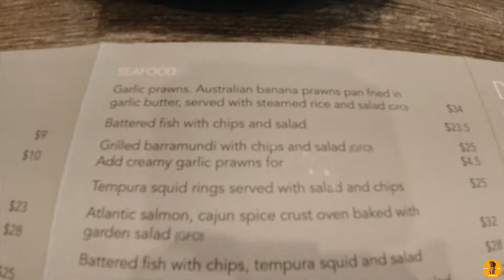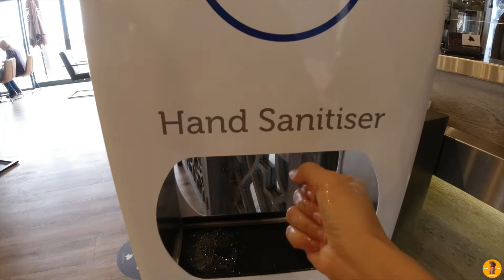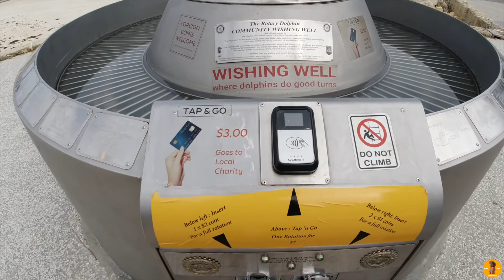A day at Hillary's Boat Harbour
สวัสดีค่ะเพื่อนวันนี้เรามาแหล่งท่องเที่ยวอีกที่ของ Perth จะมีอะไรน่าสนใจไปชมกันเลยค่ะ